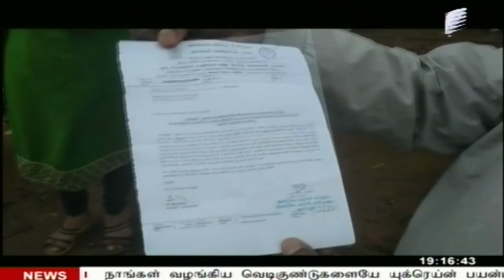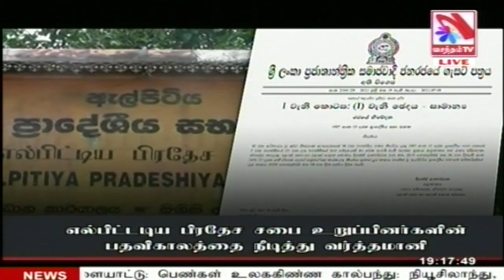Vasantham TV News 2023-07-21 | 06.55 PM